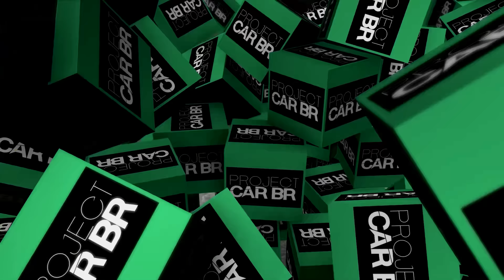PINTURA FEITA EM CASA! REFORMA DO CORCEL ESPISÓDIO 7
PNEUSTORE

AUTOTROCA
A nova maneira de trocar o seu carro!
Deu Match?!

Quer nos enviar um presente? Utilize nosso endereço a baixo:
CAIXA POSTAL PROJECT CAR BRASIL: